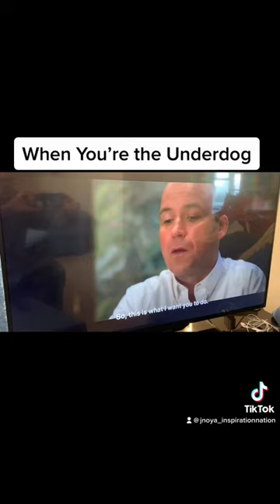When You’re the underdog you can win - Bank of Dave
Bank of Dave and inspiring film currently out on  Netflix m. You are the underdog, but if you’re intentions are good, you may lose you may win, the main thing is you’re doing the thing you love.

Much love